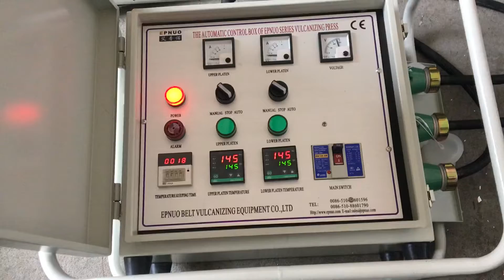Hydraulic Conveyor belt vulcanizing machine Operation video